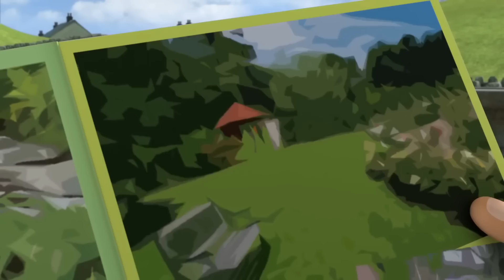The Baby Sheep Are on the Loose! | Fireman Sam Full Episodes Collection 🔥 | 1 hour compilation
What do you do when some girls and a baby sheep are missing? Call Fireman Sam!